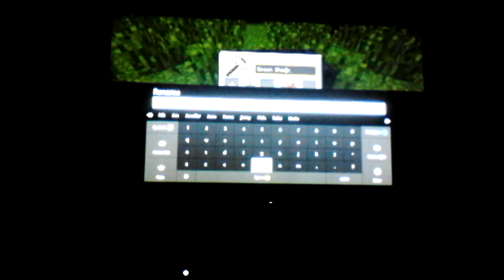Minecraft C Ep1: Intro